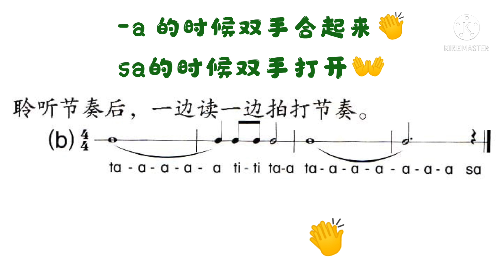六年级音乐教育第五单元拍打节奏